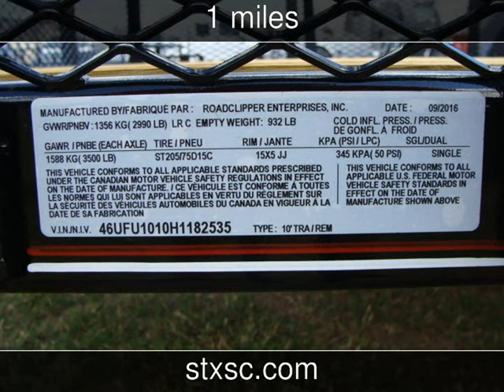2017 DIAMOND C TRAILERS PACESETTER 2PSA-L 10 X 83 SINGLE AXLE New Rvs - CONROE,TX - 2016-11-13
See more details about this new rv This 2017 DIAMOND C TRAILERS PACESETTER 2PSA-L 10 X 83 SINGLE AXLE with 1 miles is for sale at SportChassis/ Featherlite Trailers of Texas.